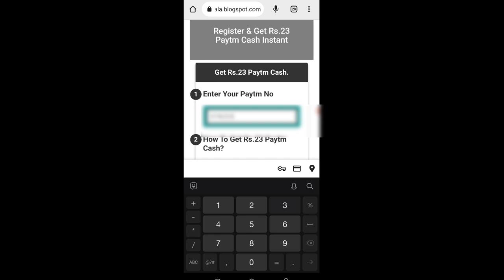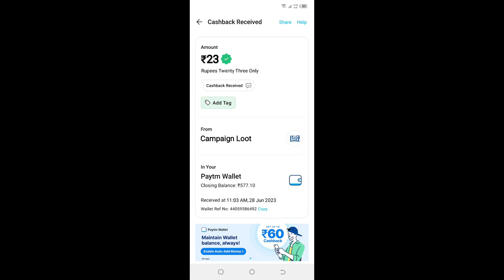🤑Today New Campaign Loot Offer 23₹+₹+₹23 Instant Paytm Cash || Tasks💰Campaign BUG|| New Paytm app🤑